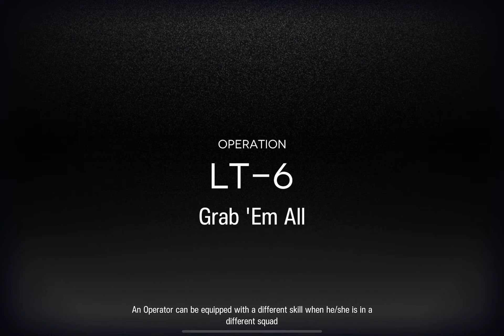Arknights SSS - Dossoles Commercial Plate full clear with medal